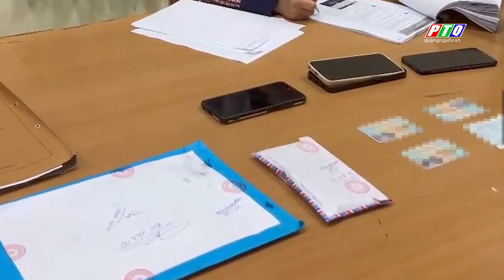Triệu tập người hoạt động “tín dụng đen” | PTQ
Triệu tập người hoạt động “tín dụng đen”
Thực hiện: Đình Mạnh